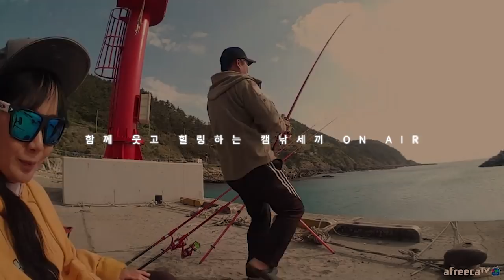도보권 원투낚시 성지는 뭐니뭐니해도 추자도!! [캠낚세끼] / 추자도 낚시n캠핑 / caravan / camping car / Fishing / 캠핑카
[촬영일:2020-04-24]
[사용장비: (로드) 레드펄스 GT4-415(도다리전용대)
                   (라인) 8합사 4호 / 6호 목줄
                   (추) 30호 구멍봉돌
                   (바늘) 감성돔 5호
                   (미끼) 염장지렁이